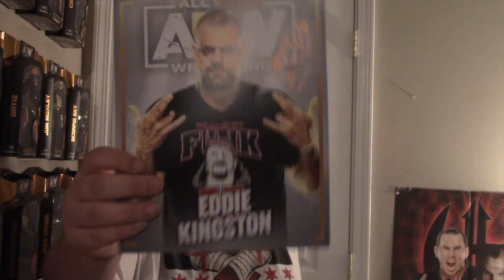AEW Rampage St. Louis Vlog